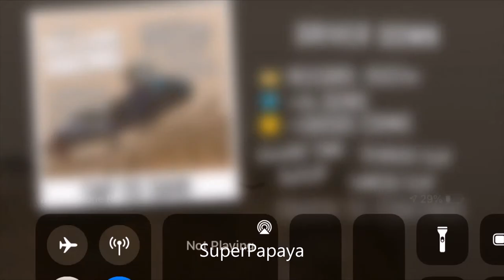Snowmobile Mudpool Full Upgrade Hill Climb Racing Gameplay Walkthrough